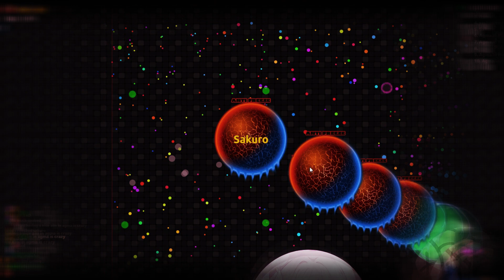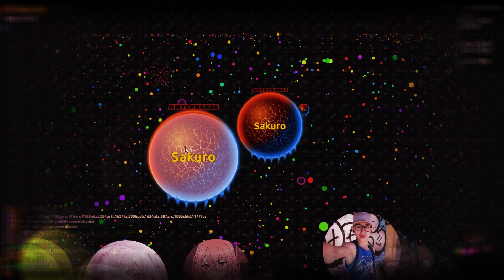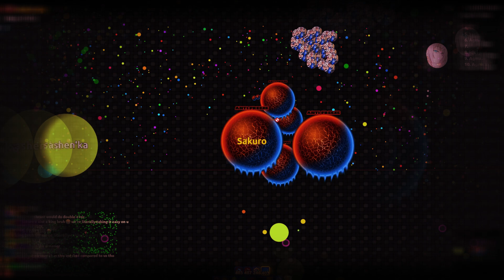AGMA.IO- EU INSTANT POWER-UP SPAM WAR+MULTIDROP SOLO!